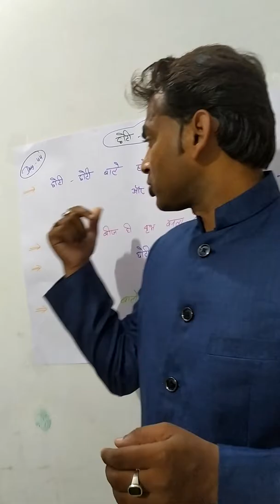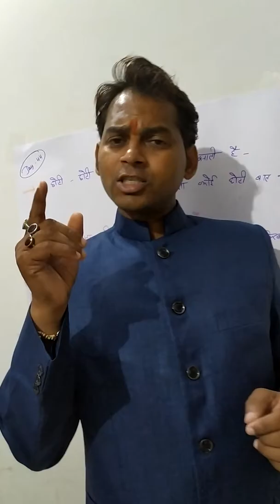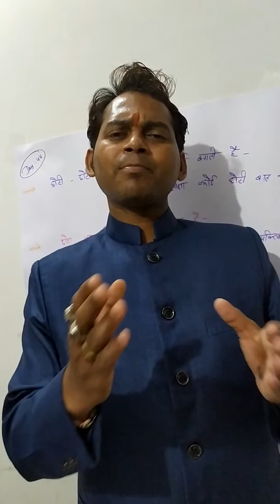chhoti chhoti baate छोटी छोटी बातें